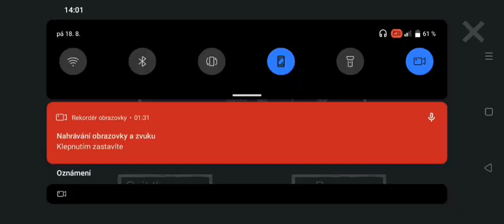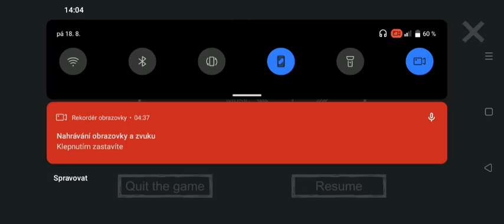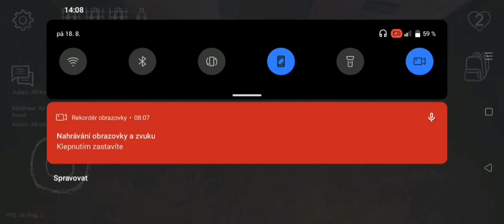nová hororová série je u konce (gredpa & granny 4)